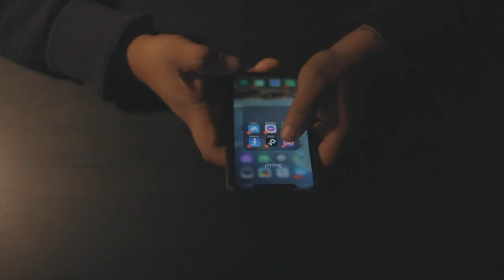Why I love photography...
3 years ago I fell in love with photography. Being able to take a moment and capture it for eternity really grabbed my attention and changed so much about me.

Canon EOSR
Vlog Mic
Directional Mic
Starter Lights